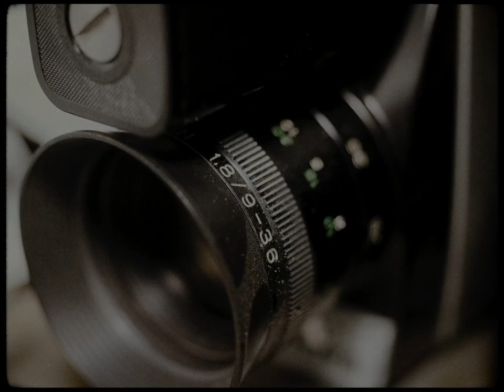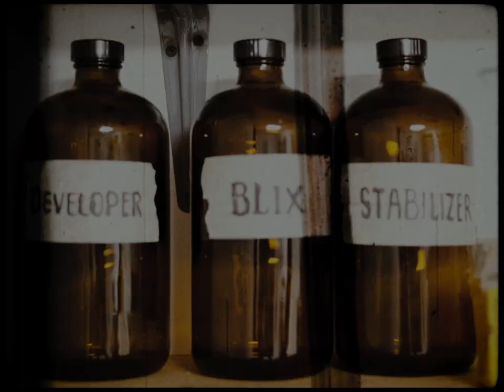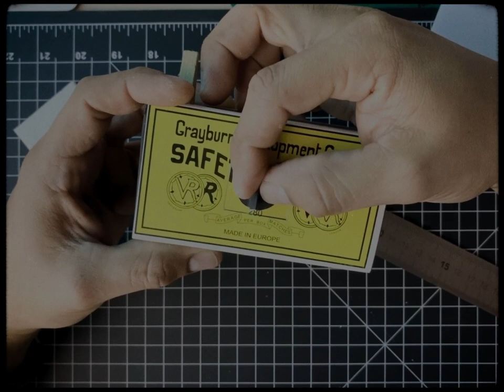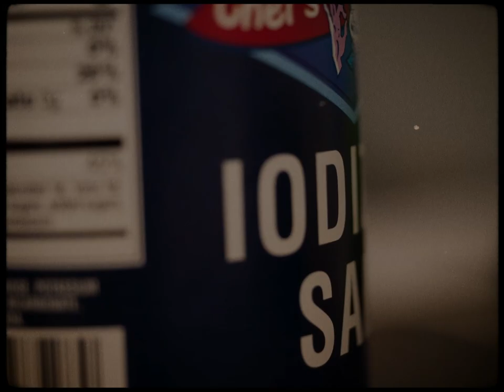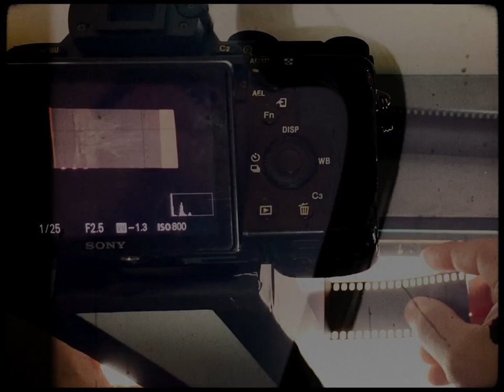MOMENTO (pinhole camera)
Short documentary:
Making a 35mm film pinhole camera with matchbox.
Shot on: iPhone & Sony A7s ii
Funded by UNOCA
2020